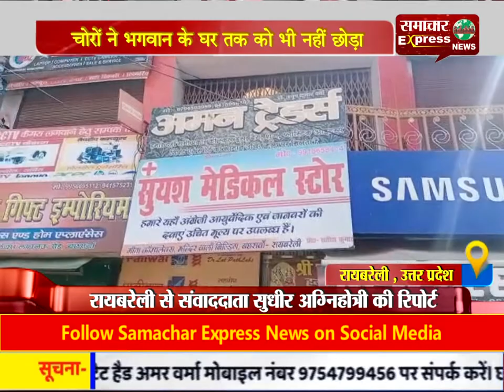चोरों ने भगवान के घर तक को भी नहीं छोड़ा